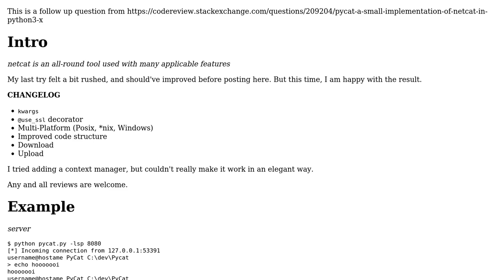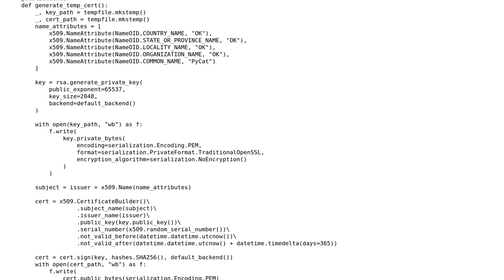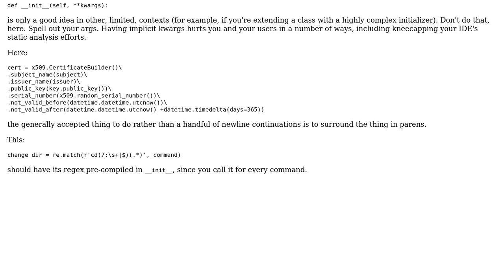Code Review: PyCat: a netcat implementation in Python3.x v2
With thanks & praise to God, and with thanks to the many people who have made this project possible! You are responsible for your own actions.